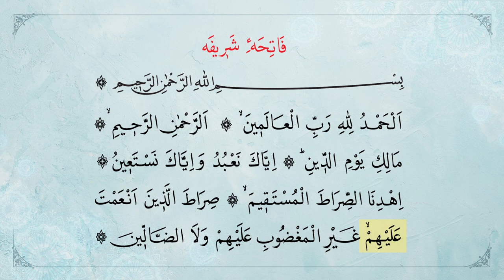THE SURA OF FATIHA (HAFIZ HÜSEYİN KOÇ)